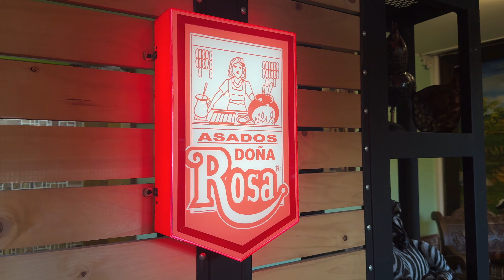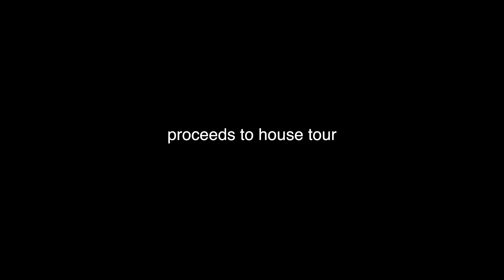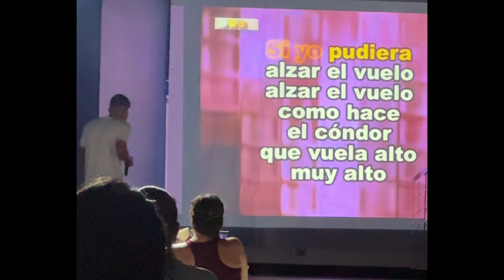WEEK IN MY LIFE IN COLOMBIA ♡ beach days, what I eat, relaxing offline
if u see this comment: colombia looks great on you!

see you sunday for a new vlog ♡